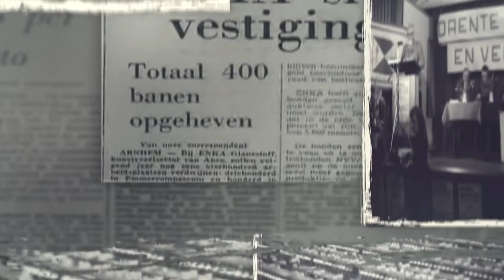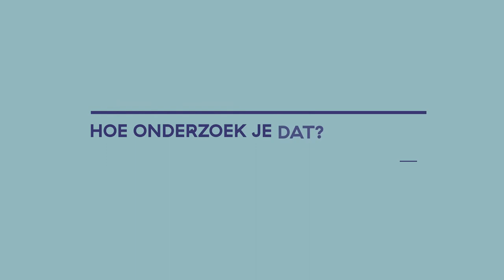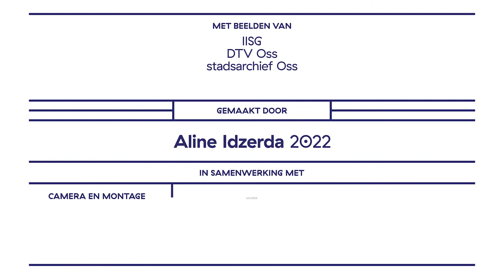Faces of Science: Rosa Kösters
Het nieuwe werken is al oud

Je hele leven werken voor dezelfde baas, dat is niet meer van deze tijd. Zeker in Nederland zijn flexibele contracten tegenwoordig eerder de norm van de uitzondering. Maar wat veel mensen niet weten is dat deze veranderingen al in de jaren zeventig begonnen zijn. Rosa Kösters onderzoekt hoe werknemers en vakbonden toen gereageerd en geprotesteerd hebben tegen die nieuwe ontwikkelingen. Wat werkte wel en wat werkte niet? Want de bestaanszekerheid van steeds meer mensen staat inmiddels op de tocht. Daarom is het belangrijk om te weten hoe mensen te mobiliseren zijn, om op te komen voor hun rechten.

Credits:
Camera & montage: Persistent Vision | Jonathan Massey
Muziek: Daan van West
Grafisch ontwerp: SproetS

Met beelden van:
IISG, DTV Oss, stadsarchief Oss